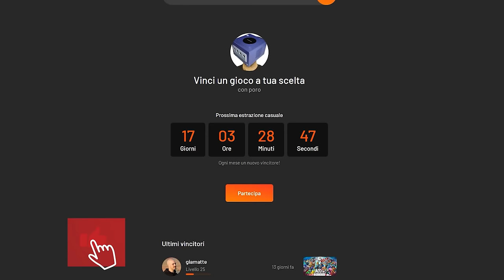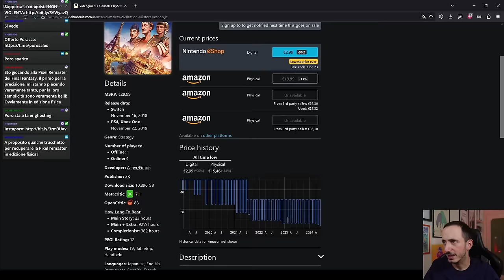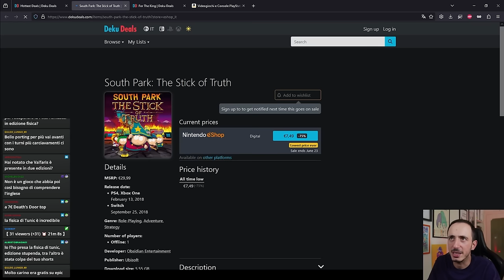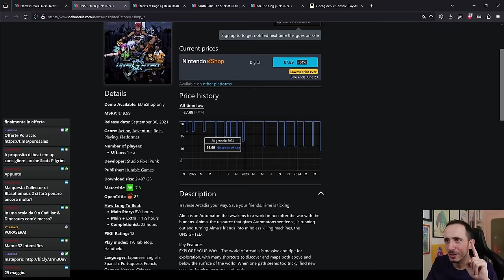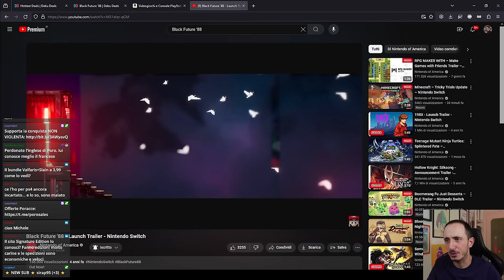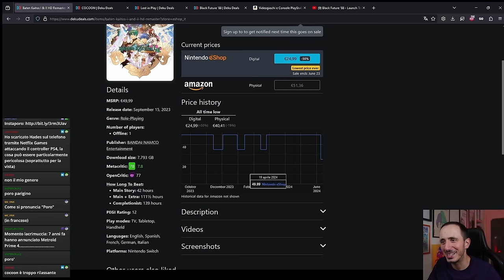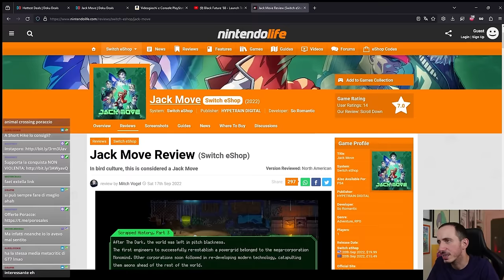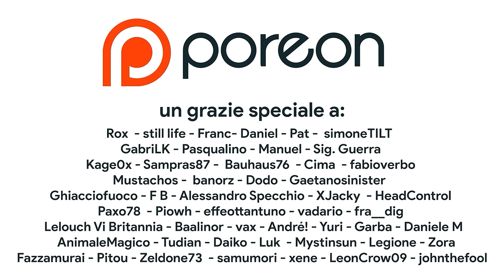GUIDA per RISPARMIARE con i MIGLIORI SALDI su Nintendo Switch: SCONTO o TRUFFA?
Grazie a Deku Deals ecco un semplice metodo per risparmiare sugli acquisti digitali per Nintendo Switch... E non solo! Quali sono i migliori saldi estivi? Ci sono giochi in sconto per Nintendo Switch che vale la pena comprare? Scopriamolo insieme! Ecco le migliori offerte su Nintendo Switch!

00:00 INTRO – VINCI UN GIOCO GRATIS
01:10 Risparmiare con Deku Deals: Come funziona?
03:10 I migliori sconti su Nintendo Switch (pag.1)
16:34 Migliori OFFERTE su Nintendo Switch (pag.2)
18:53 PMigliori SALDI su Nintendo Switch (pag.3)
20:40 Outro e Patreon